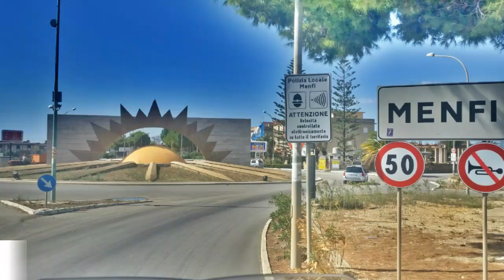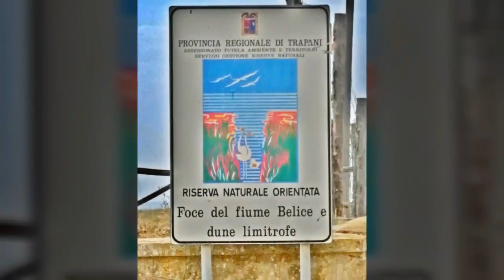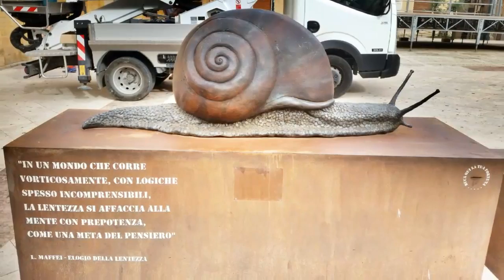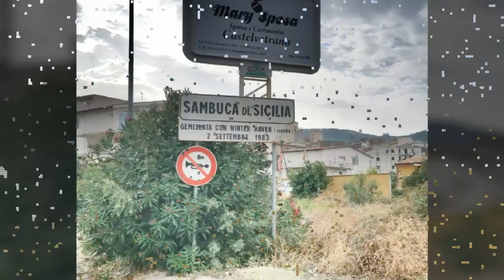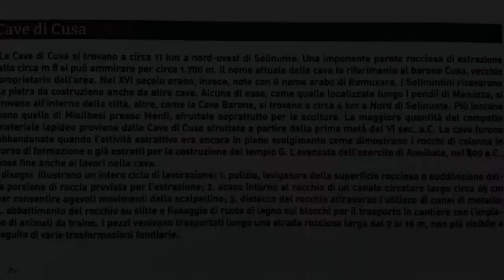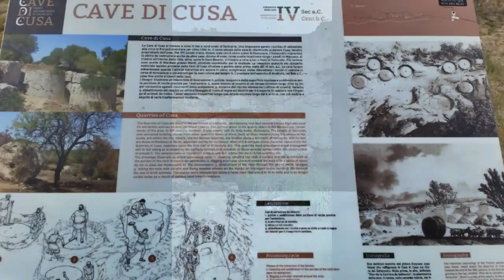Motovacanza Set 2016